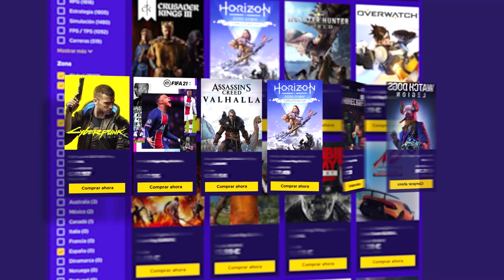ALGO RARO PASA EN LA NIEBLA #2 | Caramelo The Dark Pictures Little Hope Español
ALGO RARO PASA EN LA NIEBLA en este gameplay de the dark pictures little hope en español.